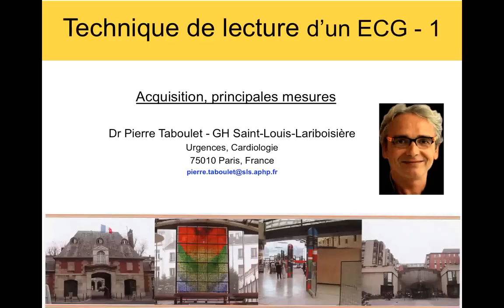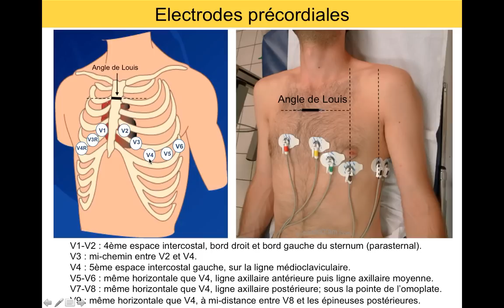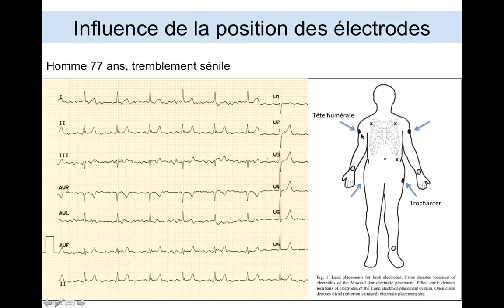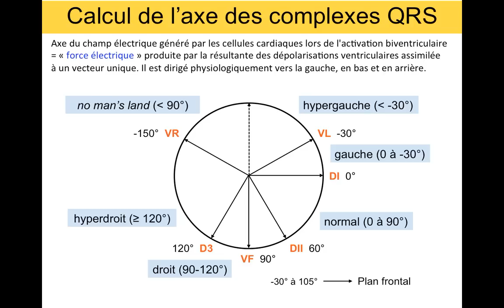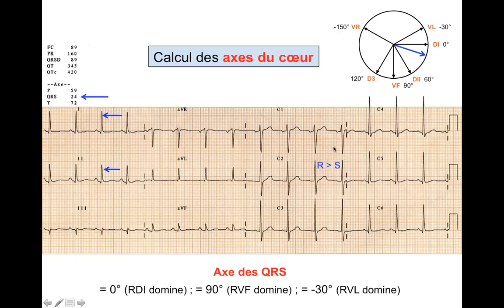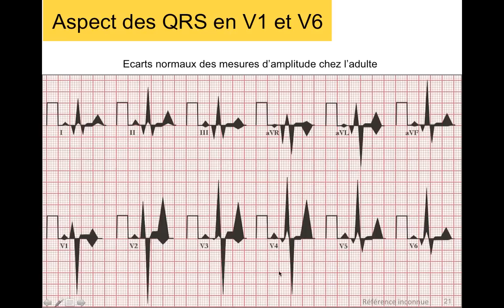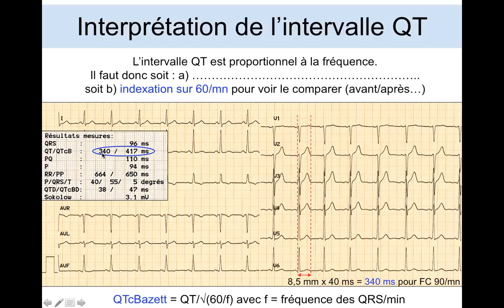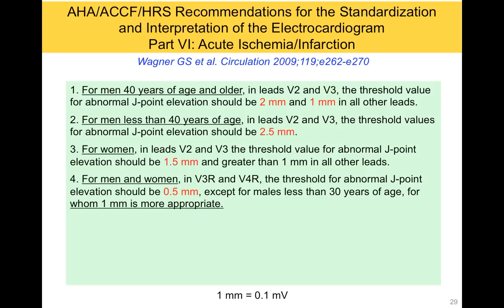2a. ECG. Technique de lecture (1). Acquisition et principales mesures. Dr Taboulet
Technique de lecture d'un ECG (1).
Apprentissage de l'électrocardiogramme (ECG)
Niveau médecin, infirmièr(e), étudiant
0:00 Technique de lecture d'un ECG - 1
0:12 Electrodes frontales
4:21 Influence de la position des électrodes
6:06 Fréquence cardiaque Calcul et calibrage
6:45 Calcul fréquence cardiaque
7:55 Calcul de l'axe des complexes QRS
12:10 Aspect des QRS de V1 à V6
14:32 Calcul de l'intervalle QT
15:49 Comparaison du QT mesuré d'un patient avec le QT théorique (réglette ECG)
16:28 Interprétation de l'intervalle QT
17:18 Mesure du décalage de ST (J)

Pour un enseignement plus complet ou cours particuliers (enregistrés) voir page d'accueil de mon